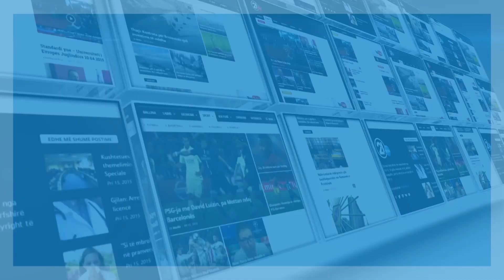Vetëvendosje e cilëson kriminale marrëveshjen z-MOBILE me Vala-n - 29.05.2017